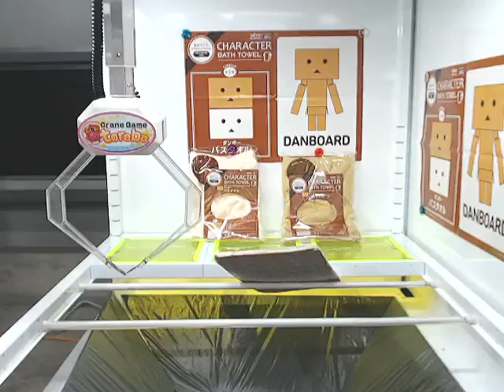Toreba: Danbo Bath Towel B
In this video, Matthew Abate attempts to win a Danbo Bath Towel from the challenging UFO catcher in Japan called Toreba!